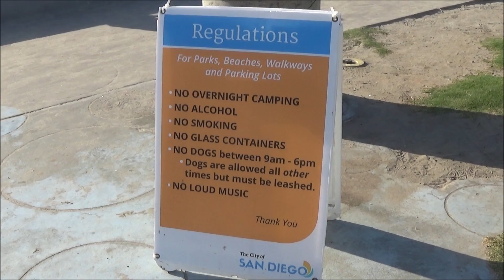Ocean Beach, San Diego CA